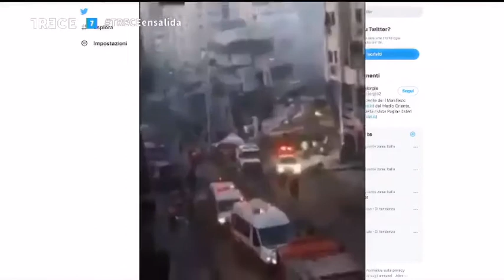Hablamos de los enfrentamientos de Israel y Palestina | Perseguidos pero no olvidados | 18 May 2021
En Perseguidos pero no olvidados conectamos con el párroco de la Iglesia de la Sagrada Familia en Gaza, padre Gabriel Romanelli. A propósito de los enfrentamientos entre Israel y Palestina el sacerdote menciona que “hay muchas víctimas, al menos 200 muertos, entre ellos 59 niños y 35 mujeres. Hay cerca de 40.000 desplazados, destrucción y muchas casas de cristianos dañadas”. Durante la entrevista el sacerdote dice: “mientras hablo con usted escucho los drones y una que otra explosión”. Gabriel Romanelli hace un llamamiento a una tregua. Además, explica cómo la iglesia está ayudando: "con nuestra oración tratando de estar cerca de la población visitándolos y llevando comida. Nos estamos preparando en la parroquia por si hay que acoger a refugiados"

Hablamos también con Manuel Corullón, hermano franciscano en Marruecos para ver para cómo han vivido allí el recién finalizado mes del Ramadán, el mes de ayuno, oración, reflexión y comunidad de los musulmanes que se celebra en todo el mundo árabe y cómo es vivir la fe católica en medio del islam. Refiriéndose al diálogo interreligioso Manuel expresa que existe una relación de amistad y colaboración entre cristianos y musulmanes. "Al término del mes del Ramadán, nos traen harina", el plato típico que marca el finde el ayuno.

En la imagen de la semana viajamos hasta Bolivia, donde florecen las vocaciones sacerdotales.

Perseguidos, pero no olvidados: todos los martes a las 00:30h y los domingos (en redifusión) a las 11:25h de la mañana. Somos